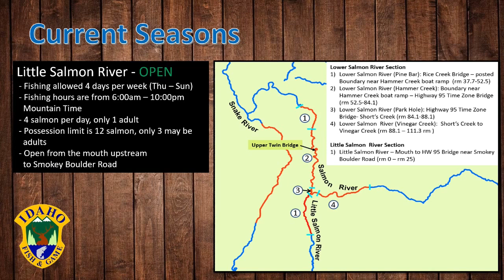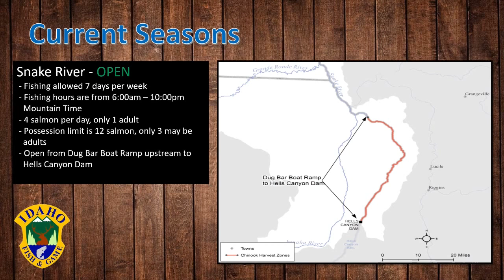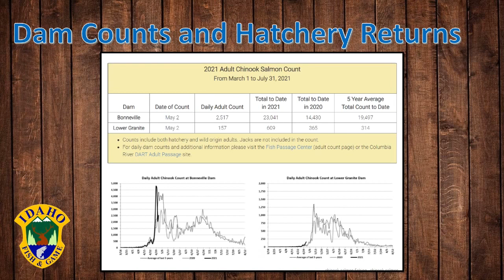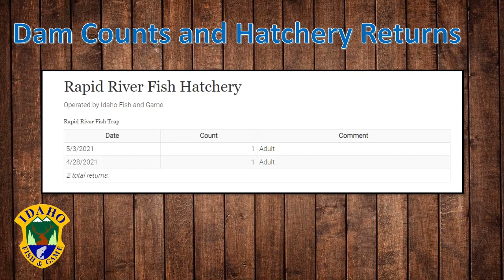Weekly Salmon Fishing Update - May 5, 2021